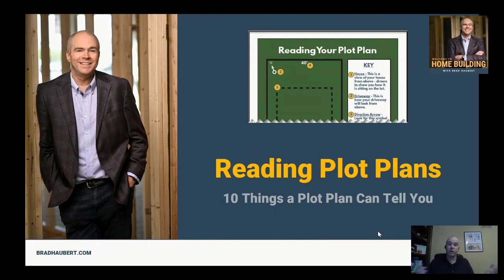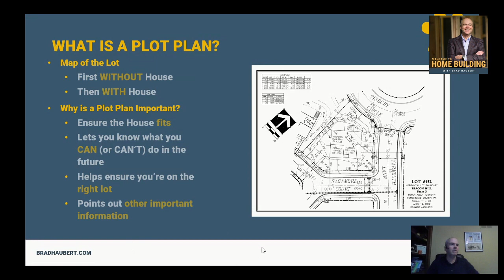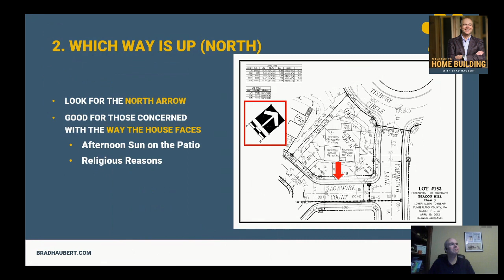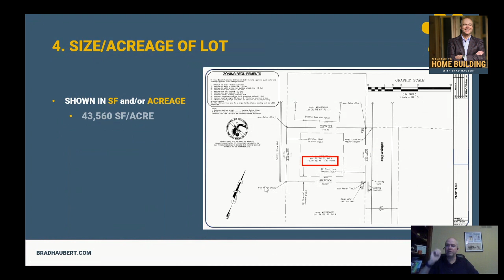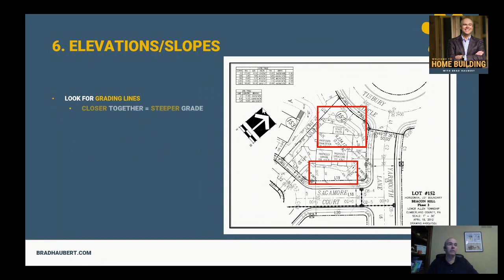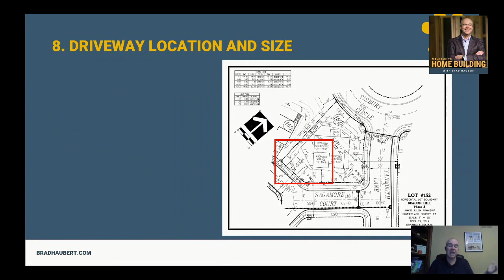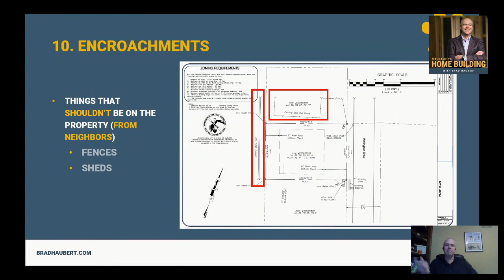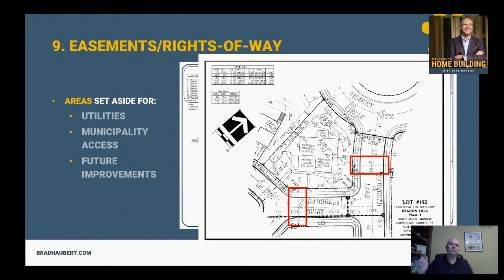10 Things a Plot Plan Can Tell You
If you work in the homebuilding industry, chances are really good that you'll interact with a plot plan (map of the house on the lot).

This webinar recording goes over the top 10 things that you can learn about a property if you know how to read a plot plan.